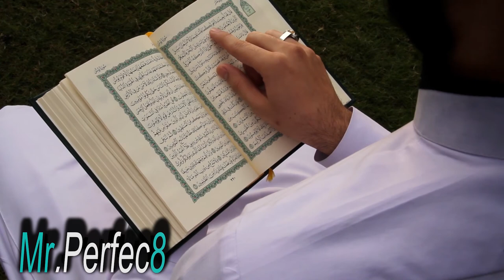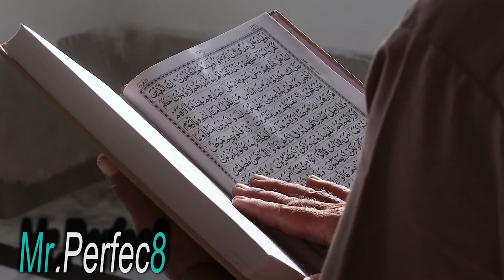Surah e Rahman with urdu Translate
Surah Rahman with urdu tarjima | Surah Rahman with urdu translation | Surah rahman beautiful voice